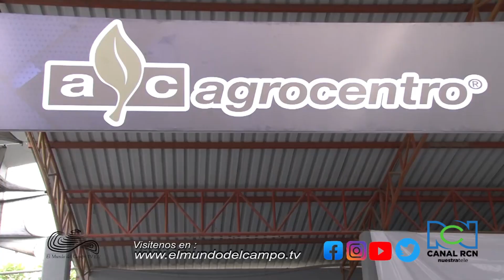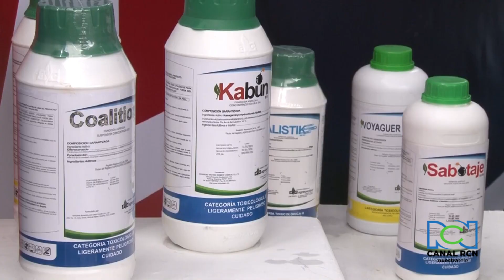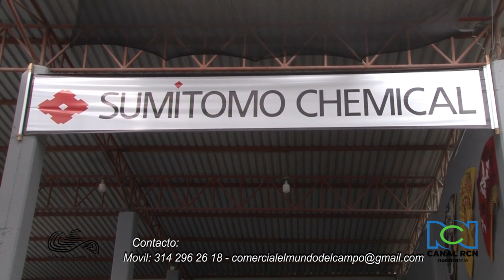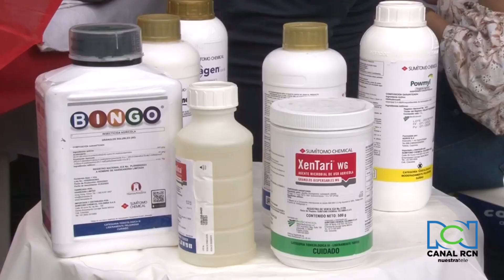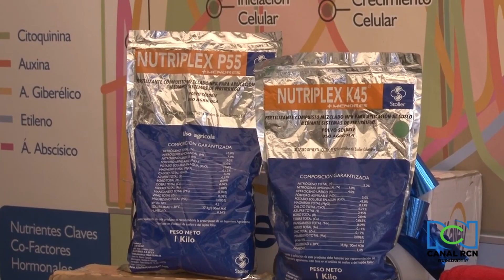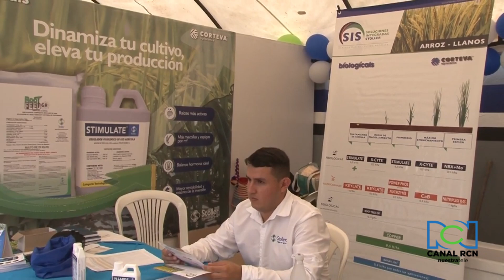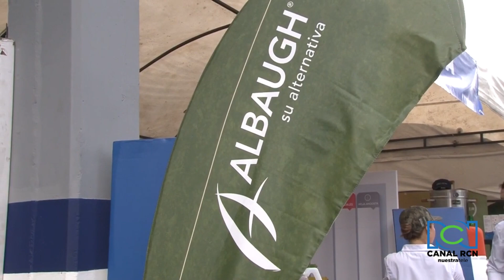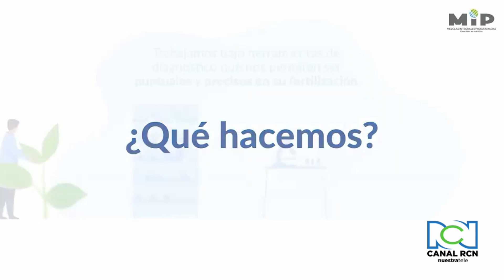RCN El Mundo del Campo - Resumen de la segunda parte - Granada Meta Sexta Agroferia Grupo AF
'El Mundo por el Campo' de RCN. Nuestra misión fundamental es resaltar y elevar el nombre de Granada Meta como la joya agrícola de nuestra nación. 🌾 Empresas destacadas como Agrocentro, Sumitomo, Stoller, Albaugh, Mip
el Alcalde Juan Carlos Mendoza y nuestra joven lìder Luisa Aulestia, Cerrando el programa nuestro director ejecutivo Juan Carlos Aulestia.
se unieron y aportaron de manera significativa a este programa. Enviamos un cálido abrazo y bendiciones a todos, siempre llevando con orgullo el estandarte de nuestra amada región del Ariari. 🌟